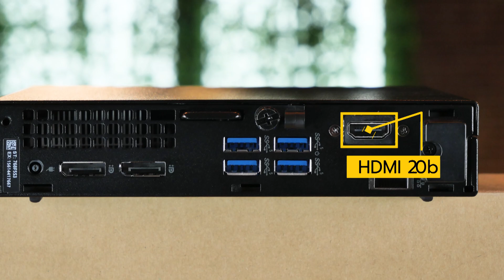Unpack - Dell OptiPlex 5000 MC (P/N : SNS50MC051)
Dell OptiPlex 5000 MC - P/N : SNS50MC051

พบสินค้าต่างๆ และโปรโมชั่นราคาพิเศษ ได้ที่ QuickServ
ENTERPRISE IT PRODUCTS & SERVICES ที่ครบวงจรที่สุด